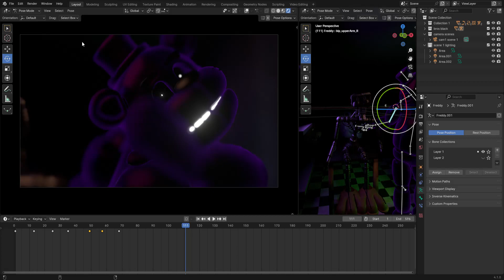[FNAF/BLENDER] WIP for a collab part